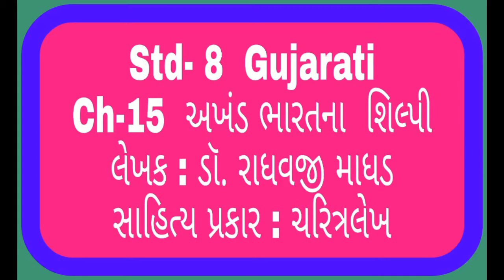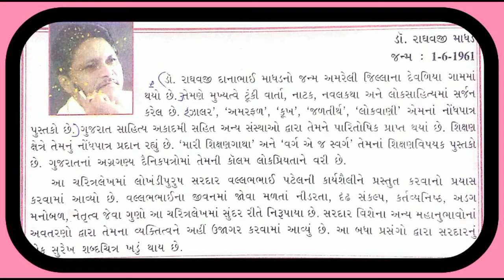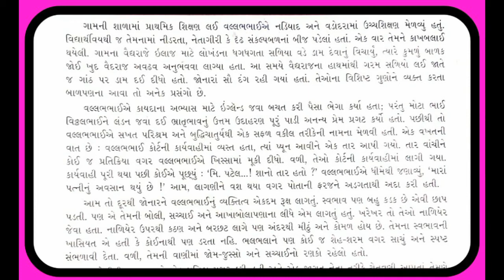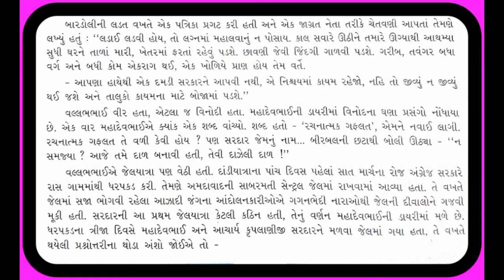Std - 8 ||Gujarati (Ch-15) | Part -1 |અખંડ ભારતના શિલ્પી | EM || Parishram School